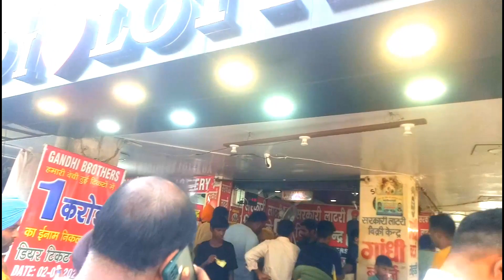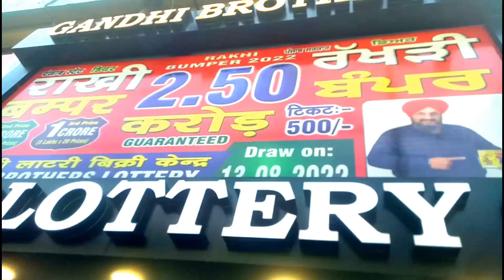लुधियानाका लाटरी स्टाल जहाँ से हरमहीने लोग लखपती करोड़पति बन रहे है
लुधियाना का लाटरीस्टाल जहाँ से हर महीने लोग लखपती करोड़पति बन रहे है
we are not promoting any goods and services .we just inform about some Gaurment offering.
Indian flying Bird
Gandhi brother lottery
lottery
punjab lottery
Punjab state lottery
Rakhi Bumper 2022
rakhadi bumper